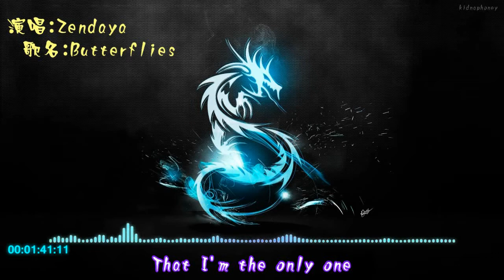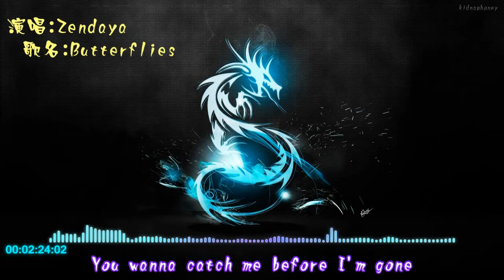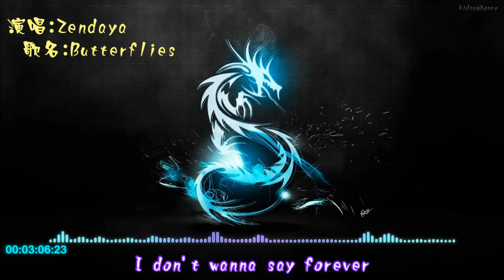Zendaya『Butterflies』【高音質】《動態歌詞》